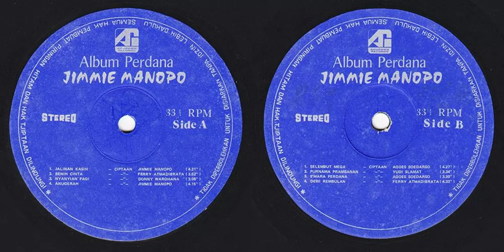Album Perdana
Jimmie Manopo
00:00 Jalinan Kasih (Jimmie Manopo)
04:21 Benih Cinta (Ferry Atmadibrata)
08:13 Nyanyian Pagi (Donny Wardhana)
11:19 Anugerah (Jimmie Manopo)
14:25 Selembut Mega (Agoes Soedarso)
17:59 Purnama Prambanan (Yudi Slamat)
21:33 S'mara Perdana (Agoes Soedarso)
24:53 Dewi Rembulan (Ferry Atmadibrata)